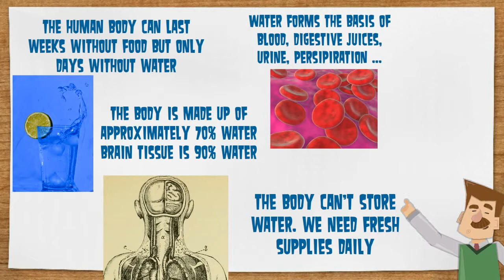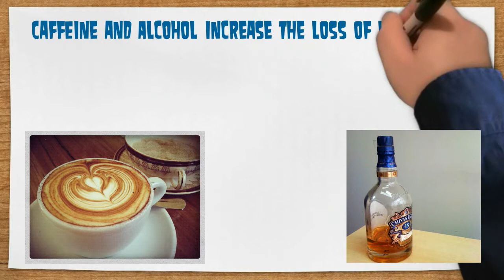Are You Drinking Enough For Your Health? | Guerrilla Diet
So obvious is water to us that we often neglect its importance and disparage it.

Thank you for taking the time to watch this. If you are serious about improving your health no matter what your age or circumstance are, and are ready to achieve better results with your weight loss attempts, guaranteed, then join my mailing list where you will receive my weekly newsletter with groundbreaking health, motivational content, recipes, supplement recommendations, easy workout, as well as many FREE bonuses and special offers.

Or visit the Guerrilla Diet Website for my health advice, offers, courses and free information here:

Thank you for taking the time to watch this.
Making that next move in the pursuit of optimal health and weight loss can be intimidating. It all begins with taking that first step.

Some used the guidelines and knowledge in this book to reverse many disease states, heal their family or lose weight for good. A simple-yet-powerful formula to transform your health and realize your dreams. Get your copy:

If you want to achieve great health and do great things, you need to have a great mentorship. Be mentored by me by subbing and watching my videos.

I’d love to hear your comments below!

Galit